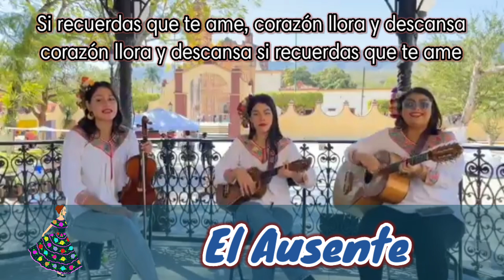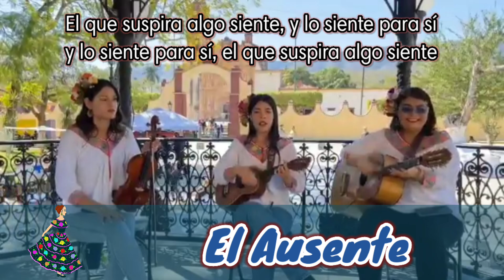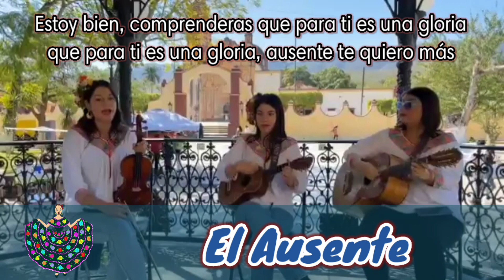EL AUSENTE | Alondras Huastecas 2023